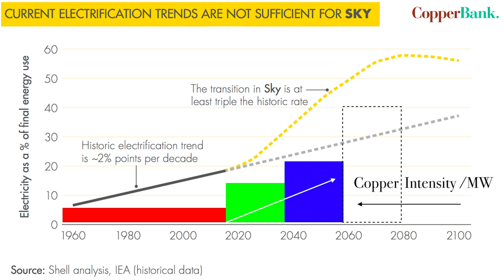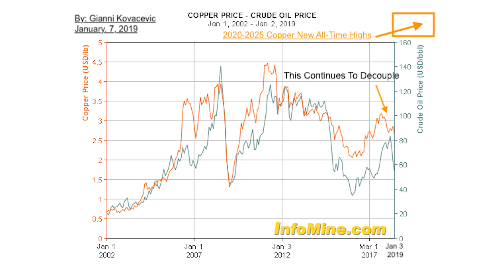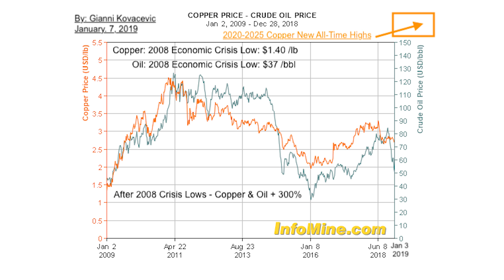Gianni Kovacevic: The Copper Bull Market is Only Just Starting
Gianni drove an electric car across America and Europe in order to demonstrate the practicality of such vehicles. He makes a compelling case that the worlds energy needs in the coming years will move rapidly towards electrification.  This demand requires enormous amounts of copper and aluminum. Many things that aren’t electric today like buses, trucks, and utility vehicles are all going to become electric. Wind farms and solar applications will continue to drive copper and aluminum demand.

TimeStamp References:
1:30 - The case for EV and copper demand.
3:00 - Copper development and lack of exploration.
3:40 - Copper is moving contrary to oil.
7:00 - Majority of undeveloped copper is low-grade.
8:00 - Few investors are paying attention to supply/demand.
10:00 - World energy electrification demand and growth.
14:30 - Optionality with copper and opportunities in helium.